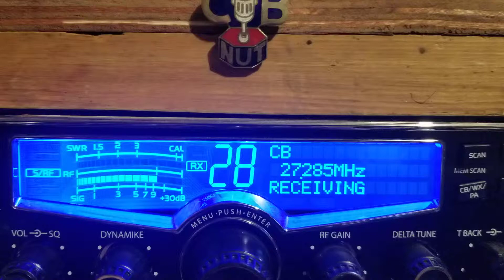Fred Flintstone Carolinas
Dx Monday evening edition